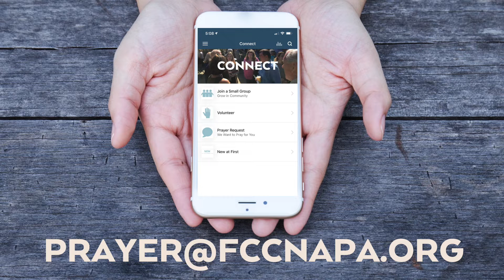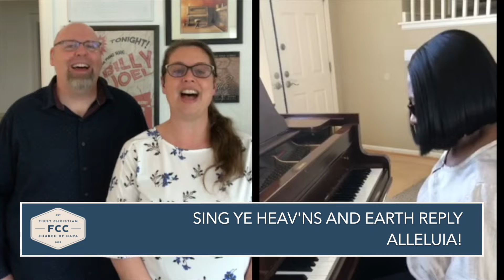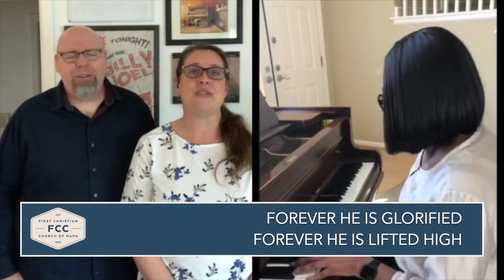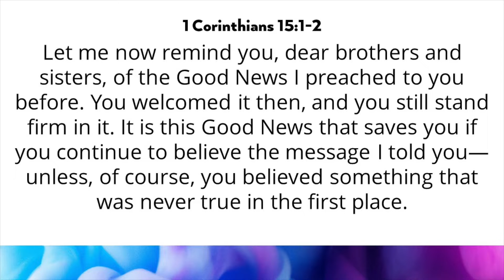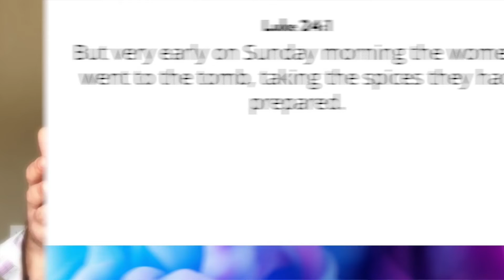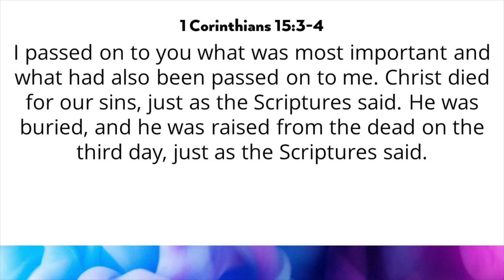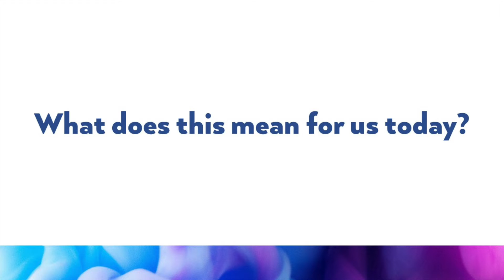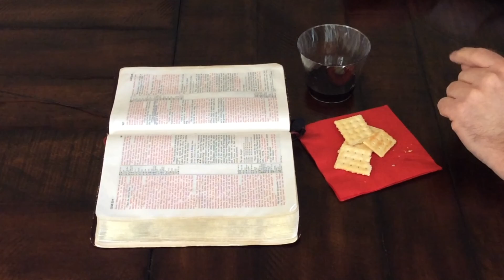Online Easter Service 2020 - First Christian Church of Napa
FCC's Easter Service includes messages from the church family, songs you can sing along with, a special Easter message from Pastor Allen and a time of communion. Be sure to have communion elements of bread and juice ready, we will celebrate communion together online. We can't wait to celebrate with you!